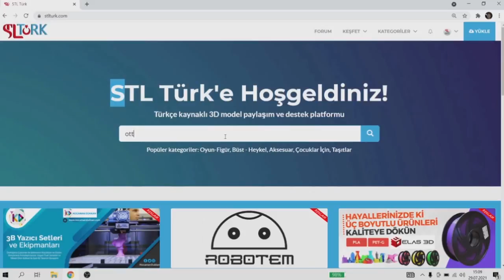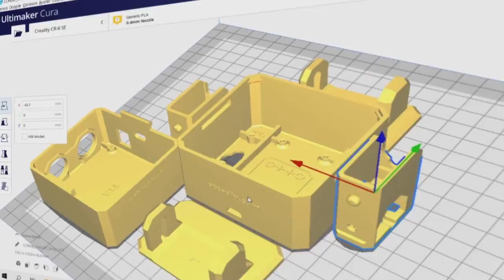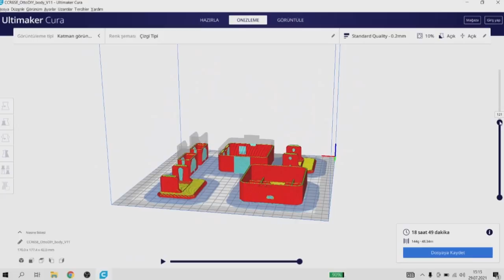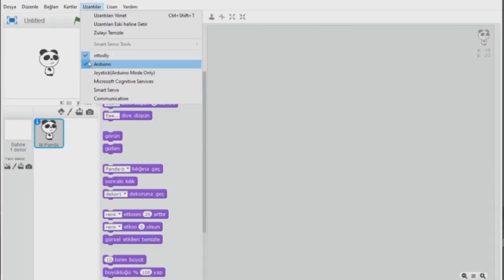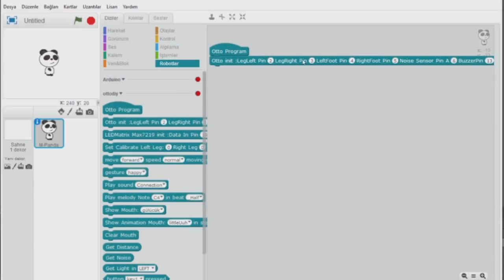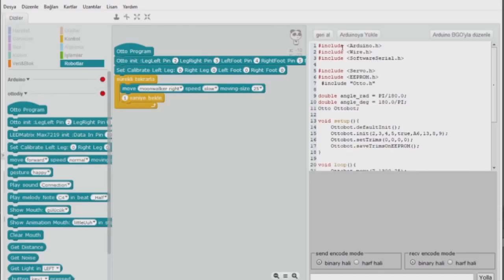3 Boyutlu Yazıcı ( 3D Printer ) ile Otto DIY Robot Nasıl Yapılır ?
ile 3 Boyutlu Yazıcı ( 3D Printer ) ile Otto DIY Robot Nasıl Yapılır ? videomuz ile karşınızdayız.
Ücretsiz hazır çizilmiş stl dosyalarını
adresinden indirdik.Ultimaker Cura programı ile g-code haline dönüştürdük.
Ardunio parçaları arduino nano sensör shield,ardunio nano klon ( usb chip CH340),Mini Usb Kablo ve 4 adet servo motor ( Tower Pro SG90 RC mini (9 gr ) parçalarını satın aldık.
Yazılım kısmında ise mBlock programı ile Otto Robotun resmi sitesi olan dan indirdiğim yazılımı Arduino nanoya yükledik.